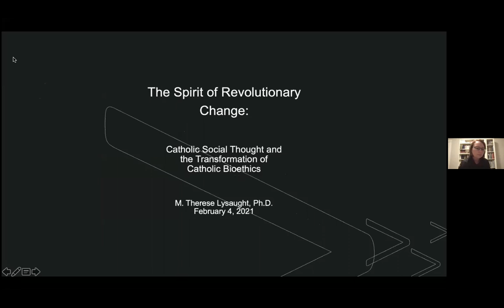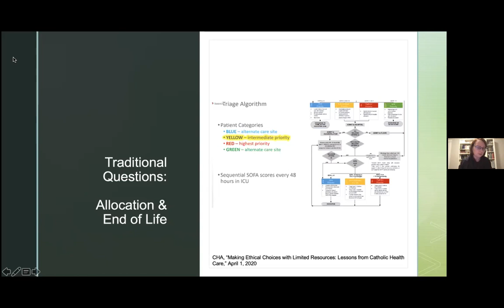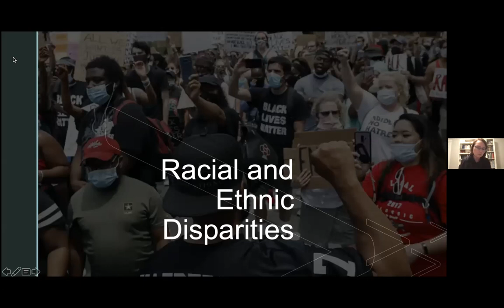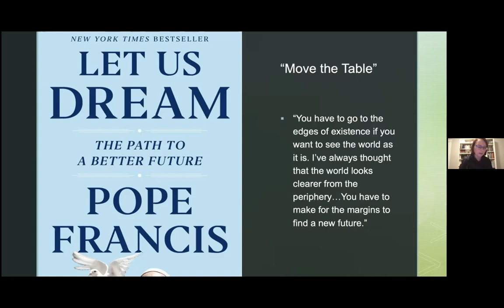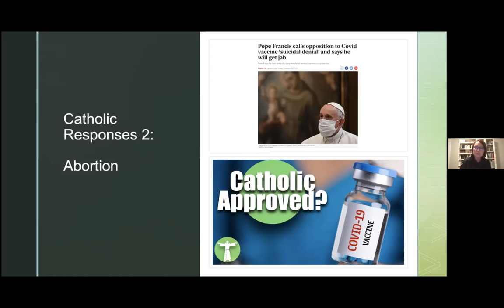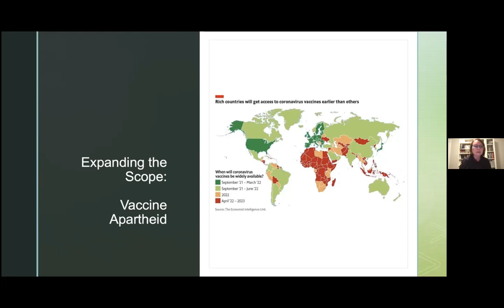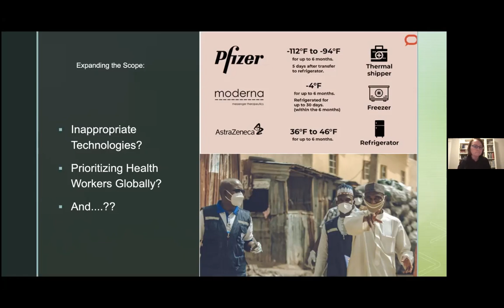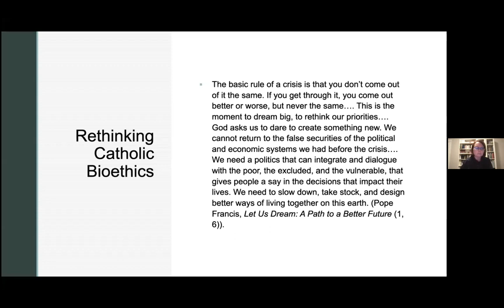M. Therese Lysaught, 8th Annual Bessette Lecture on Medical Ethics at King's, February 4, 2021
What if we were to look at bioethical issues--and in particular at the distribution of vaccines for COVID--from the perspective of the "peripheries," that of poor and marginalized communities? What lessons would bioethics learn? M. Therese Lysaught delivers the 2021 Bessette Lecture on Medical Ethics at King's, with a response (and four searching questions) from philosopher Matthew Shea.